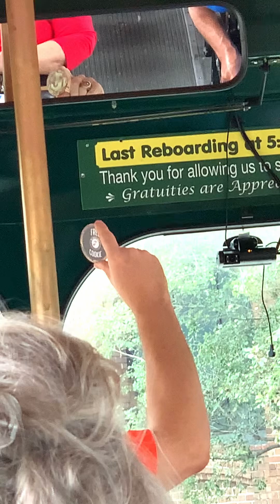This is Kris he’s our driver from Savannah tours from old town Trolley. Savannah, Georgia USA.